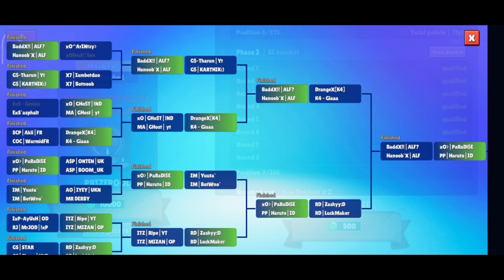DIWALI DUO TOURNAMENT OF @SKULLMEHTA AND @blaeziop HIGHLIGHTS | #2 WITH UDIN😈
Official Channel Of GodX!

THUMBNAIL- LenZoo Playz

RECORDER- XRecorder

CLAN - XO(EXODUS)